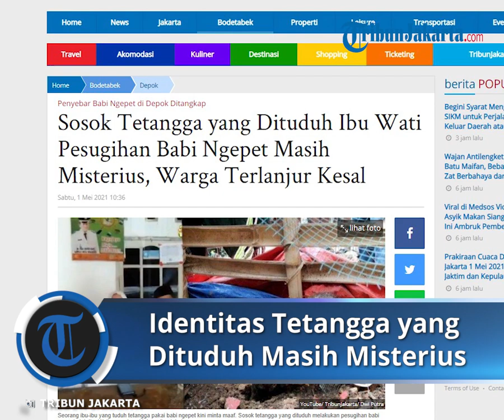Ibu Wati Diusir dari Rumahnya, Tetangga yang Dituduh Punya Babi Ngepet Masih Misterius Identitasnya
TRIBUN-VIDEO.COM - Sosok tetangga yang dituduh melakukan pesugihan babi ngepet oleh Ibu Wati sampai saat ini masih misteri.

Sebab, sampai Ibu Wati diusir warga sekampung, belum terungkap juga siapa sosok tetangga yang diceritakan oleh Ibu Wati.

Bahkan. banyak tak sedikit yang menuding bahwa Ibu Wati itu hanya mengarang cerita saja,

Ibu Wati, seorang wanita yang beberapa hari ini sedang viral lantaran menuduh tetangganya pakai babi ngepet usai viralnya penangkapan babi diduga jadi-jadian di Depok.

Wanita warga RT 02/10 Kampung Baru, Desa Ragajaya, Bojonggede, Bogor ini mengklaim punya tetangga yang membuat curiga.